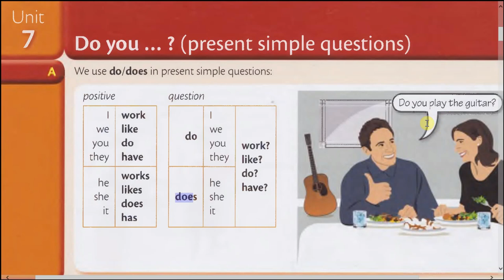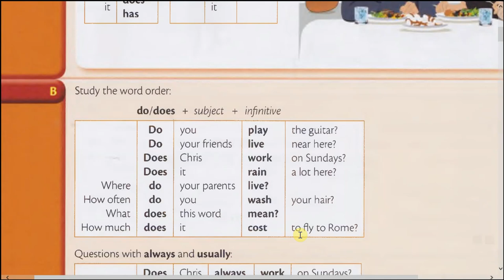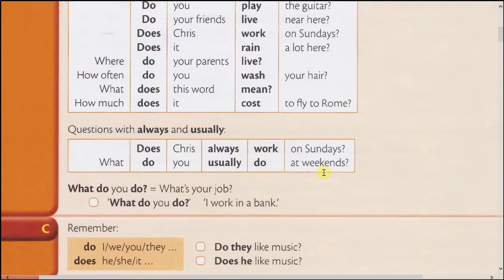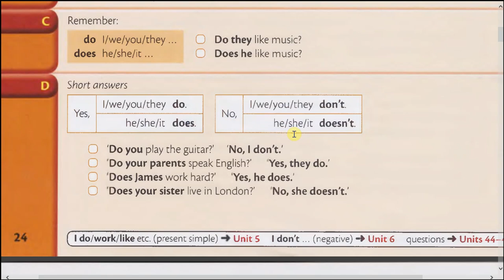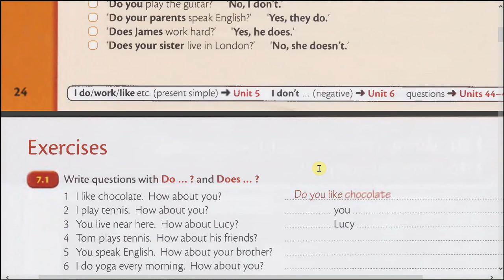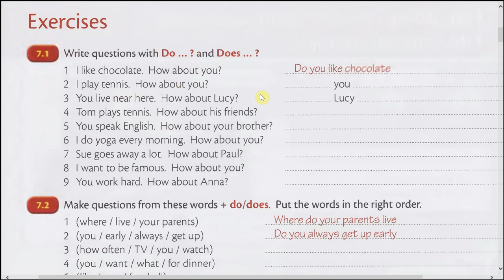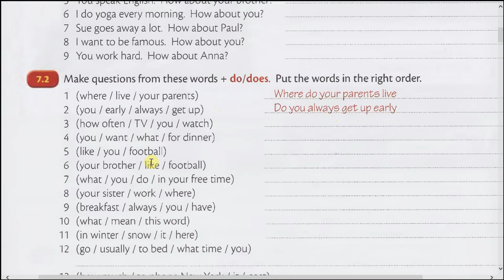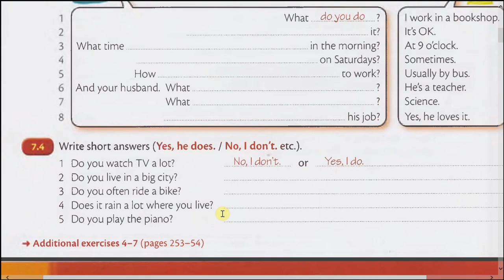7. Present Simple Question - Hozirgi Oddiy Zamon so'roq shakli: Ingliz tili gramatika darslik